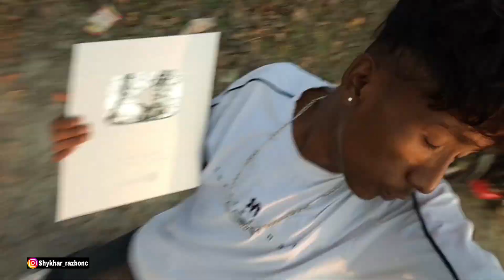Finally Silver Play Button Aayo (Unboxing Play Button )